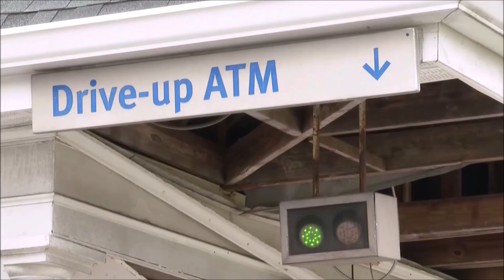MOBB TIES: Abdur Rahim 'DR EVIL' Jalal